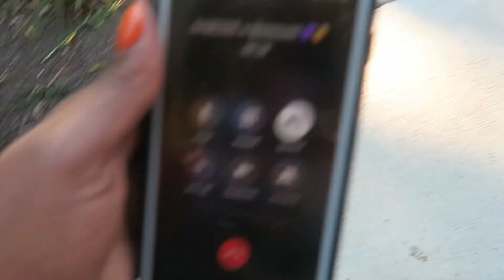WE PIERCED OUR WHAT?! + I PRANKED MY BESTIE!!!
OMGGGG WE DID IT! BESTIES that get PIERCINGS together, SLAYYY together! Watch this vlog to witness our foolishness...AND MY FIRST EVER PIERCING...well minus my ears! lmfao

xoxo,
thatslovelyy